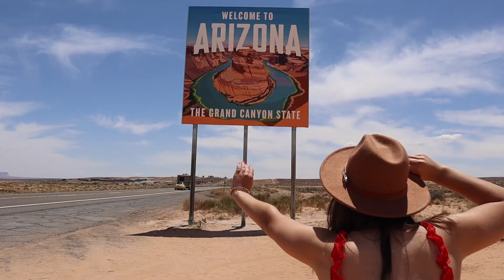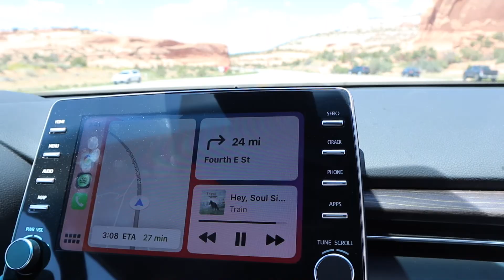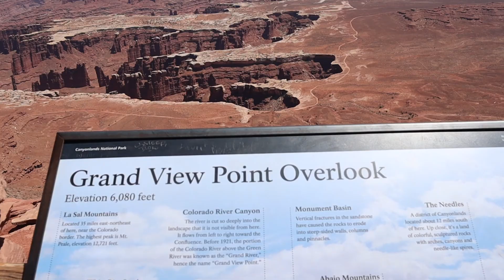POST GRAD ROAD TRIP PART 2: Zion NP, Antelope Canyon, Arches NP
I hope you enjoyed this travel vlog, PART 2 of my post-grad road trip! This week with my sister we started in Zion National Park, kayaked Lake Powell to reach Antelope Canyon, and hiked all around Arches National Park 🤠

Filmed: 5/15/21-5/22/21